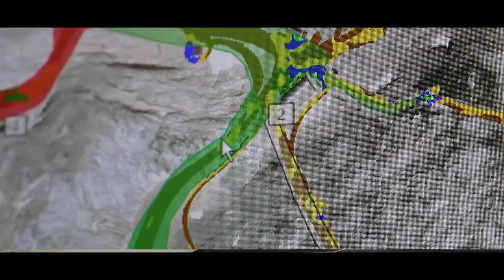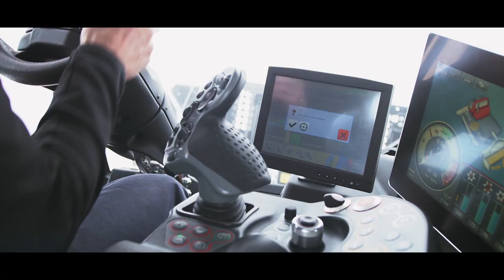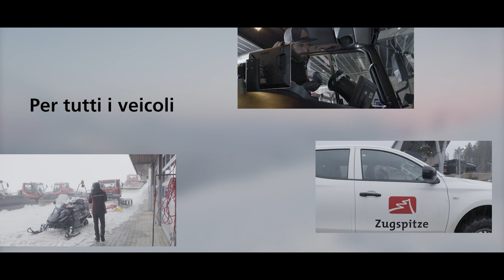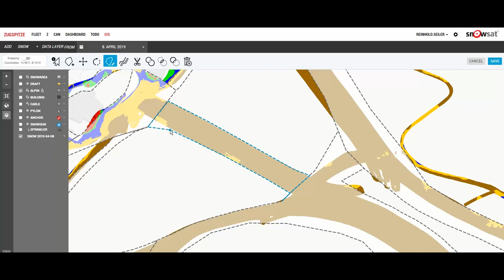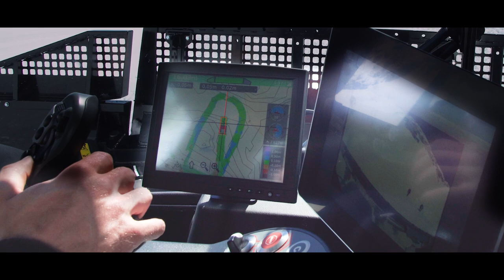Snowsat 2019 - Innovazioni e soluzioni digitale per il mondo dello sci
Tutto è iniziato con la misurazione della profondità della neve e la gestione delle piste e della flotta. Nel frattempo, SNOWsat comprende un'ampia gamma di soluzioni pratiche che hanno aperto possibilità completamente nuove per gli operatori e gli autisti dei comprensori sciistici nel coordinamento, nella gestione e nella gestione delle piste e dei veicoli. E questo era solo l'inizio. Le "Soluzioni per i mondi dello sci digitale" offrono possibilità completamente nuove. Ora numerosi processi nel comprensorio sciistico possono essere perfettamente controllati digitalmente - dall'approvvigionamento dei pezzi di ricambio alla gestione, al collegamento in rete e alla valutazione di tutti i dati - e naturalmente la qualità delle piste.

SNOWsat è molto di più della misura della profondità della neve
Concretamente, ciò significa che SNOWsat va ora ben oltre la misurazione della profondità della neve e la gestione delle piste e del parco per digitalizzare, ad esempio, la costruzione di interi parchi o i processi di preparazione dei pendii, e facilita la gestione dei compiti in pista e in officina.

Queste e tutte le altre applicazioni possono essere utilizzate facilmente con pochi clic. Non potrebbe essere più semplice. L'attenzione è sempre rivolta ai vantaggi per il cliente - e all'esperienza positiva per lo sciatore.